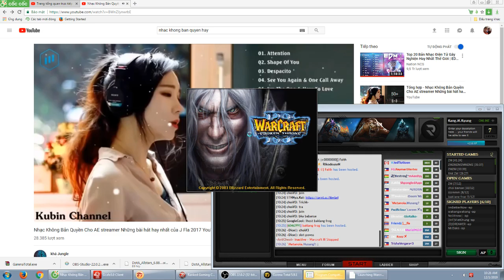Dota public Kang.M.KYung